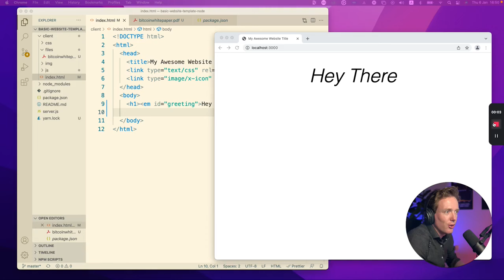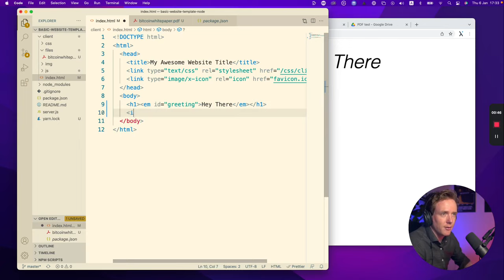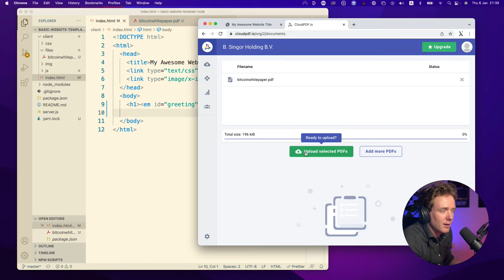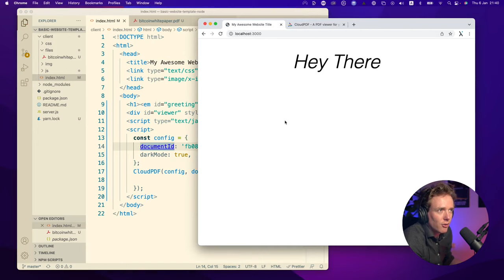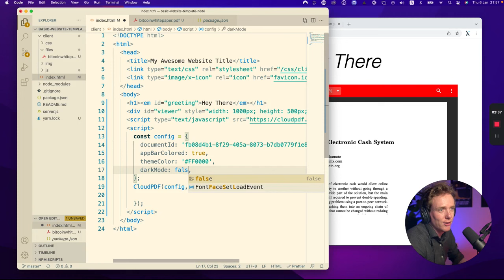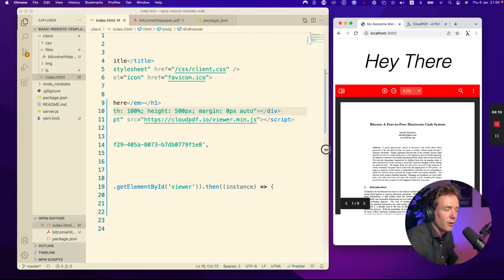How to embed a PDF viewer into your website without the ability to download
Imagine this situation: You are running a business selling online courses. You put a lot of work into creating these courses and you publish them online as PDF documents. A couple of months after you launch the course, you find them spread all over the internet. You feel terrible and want to find a solution to protect your documents.

In this video I will share some ideas on how you can protect your documents from being downloaded.